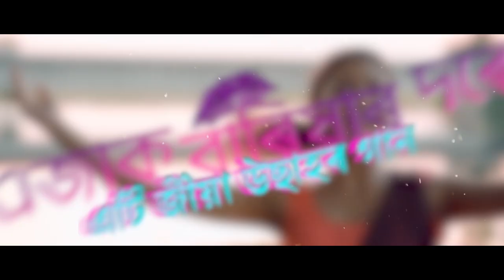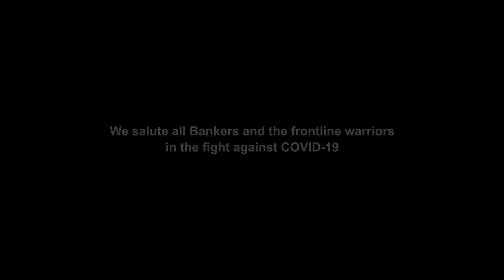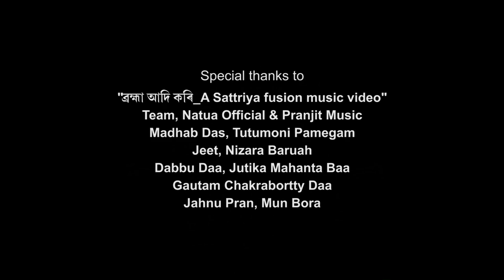এজাক বাৰিষাৰ দৰে | Ejak Barixaar Dore | ft. Zubeen Garg | Neal & The Luitporiya | New Song 2020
A tribute to the people by a group of Bankers, braving the fight against the current pandemic alongside other fellow warriors. The song is about hope, care and a promise to keep the world in true harmony as this is the only heaven we know, have and that we must preserve.

We shall remain forever indebted to the following Legends and very best from Assam for helping us convey this message to the masses..

Padmabhushan Jahnu Barua                      Zubeen Garg
Padmashree Jadav Payeng                          Jatin Bora
Diganta Bharati                                             Ravi Sarma
Anupam Saikia                                              Kopil Bora
Deepak De & li’l Anshumaan                       Parineeta Borthakur
Pankaj Ingti                                                    Urmila Mahanta
Sarodee Borah                                              Podmarag Goswami
Sanj K                                                             Sunita Kaushik
Dipranjal Hazarika                                        Sukanya Boruah

and the real life heroes
Devasish Sharma                                            Gautam Bordoloi
God bless the Deepsikha_Foundation

Sincere thanks to Garima_Saikia_Garg বৌ

Written, composed and sung by
Neal

Accompanied by: The_Luitporiya (The band)
Krishna (Lead Guitar), Partha (Bass), Digbijay (drums), Tridip (Keys)

Miss you-Pathikrit (Lead Guitar, also played the guitar solo), Bitul (Flute)

Sound Designing by: Tapas Dhar
Recorded by: Palash Kanchan Barua, Dibrugarh

Cinematographers’ gang:
Anirban Hazarika, Nipom Das, Devid Sarma, Sourav Bhowal

Introducing:
Abhilasha Boruah             Bidyut Robin
Jaishree Bailung               Ashrita Tamuly

Madhab Das, Tutumoni Pamegam (Pams), Jeet, Nizara Baruah, Dabbu Daa, Jutika Mahanta Baa, Gautam Chakrabortty Daa, Manoj Mishra Daa, Jahnu Pran, Mun Bora, Gitanjali Baa, Anand Daa (Sound, Dibrugarh) Pallav Hazarika, Parag Jyoti Gogoi and the Zubeen Garg Fan Club, Dibrugarh

Chinmoy Jyoti Gohain, Sailen Medhi, Nandeep Singh, Pankaz Borah

Presented on behalf of the bankers by:
Kaushik Ghosh, Biswajit Khaund, Jiten Kalita
UBOA

Co-produced by:
Runumi Borah, Suvidha Dohare
Endless Summer Entertainment

You made it all possible
Pradip Borah

Powered by
Jollywood Now